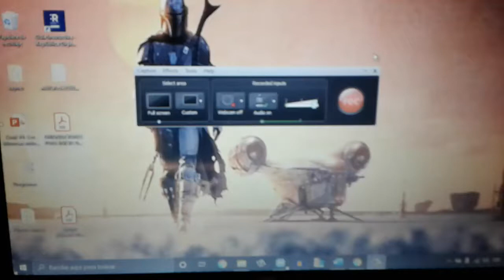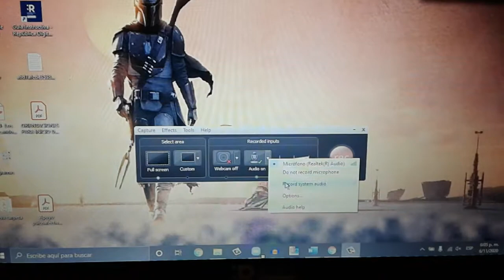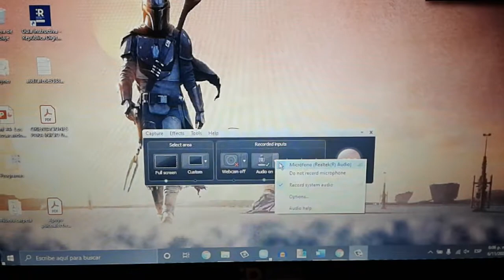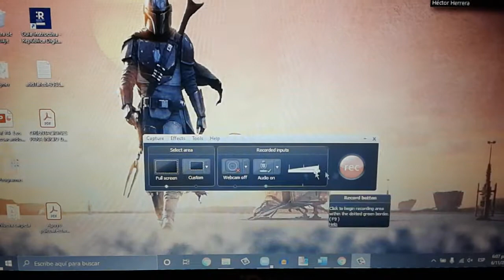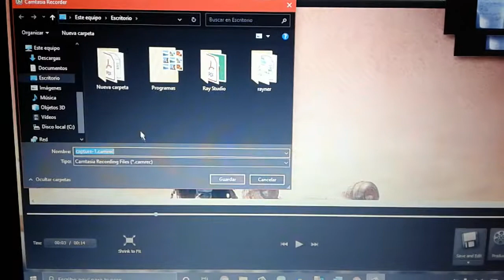Como grabar la pantalla de tu pc y al mismo tiempo grabar el audio interno + -micrófono con Camtasia